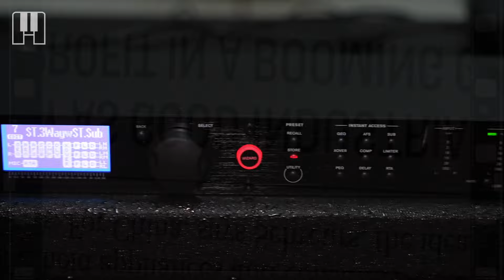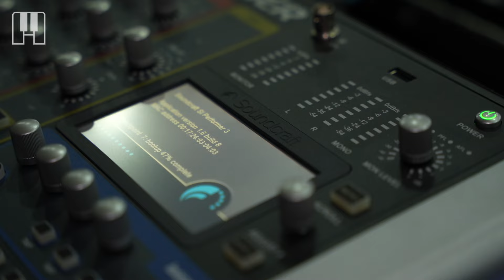Proyecto de Audio Ministerio Voz de Dios Internacional en Managua - Nicaragua 🇳🇮